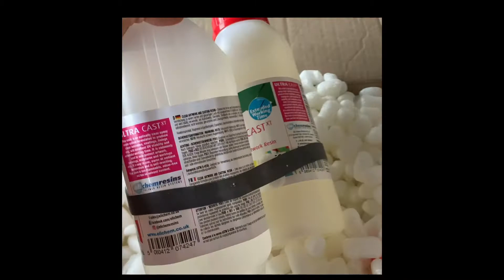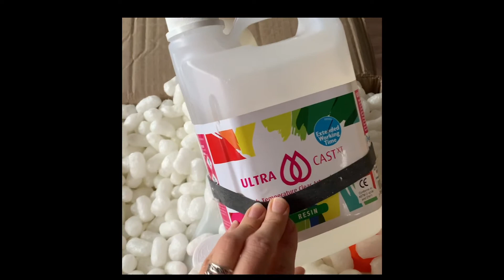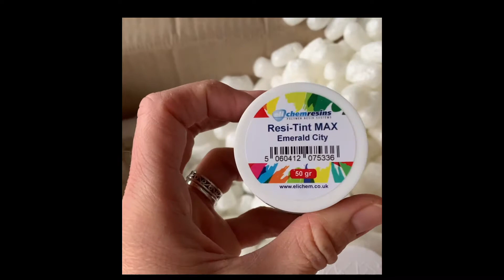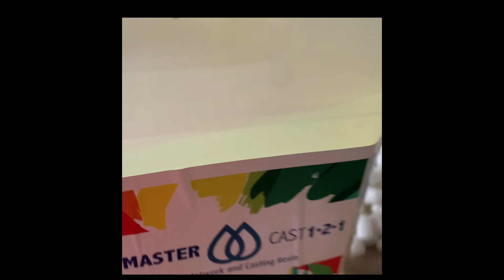Meine XXL Black Friday Bestellung Online Shop Haul „Resin Kunst“ Pigmente und Mastercast Resin